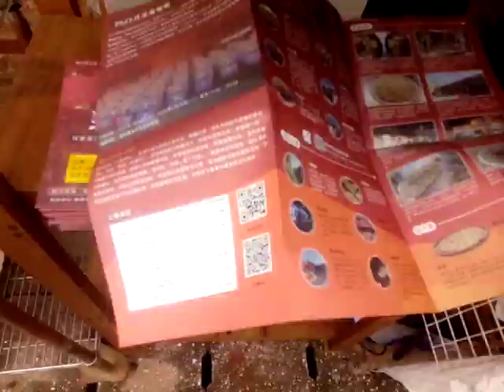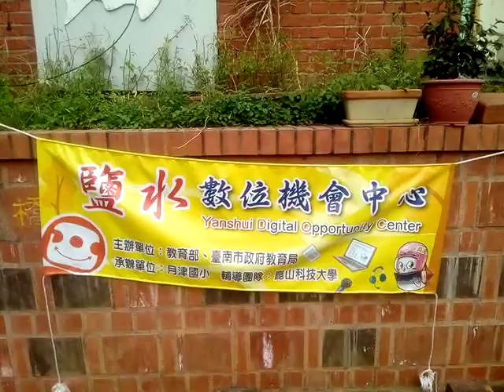VID 20220213#迎蜂炮活動手冊#鹽水月津港燈節藝術欣賞之旅影像紀錄#分享 reading sharing 藝術 art travel Tainan,TW,R.O.C.